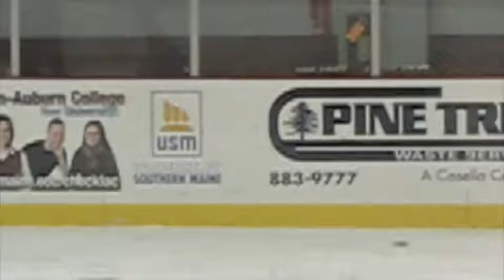western Maine highlights.m4v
Western Maine youth hockey Peewee team kicking but in a small sample of highlights.  THese guys are around 11 and 12, but don't they look short?!?!?
Western Maine youth hockey is located at Bridgton Academy Maine USA here is the link to the homepage if ur interested!